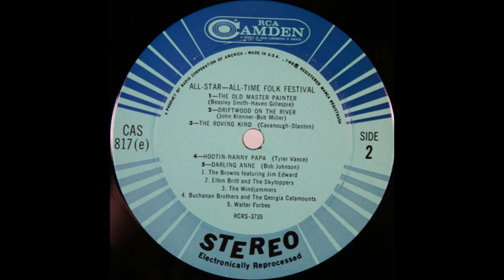The Browns - ** TRIBUTE** - The Old Master Painter [1961].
PIC SHOWS L-R Maxine, Jim Ed and Bonnie

[Written by Beasley Smithy - Haven Gillespie].

Issued on SINGLE 8066 B.

Charted 1962 US Pop # 118

Jim Ed Brown [gt/vcl leader], Maxine Brown [vcl], Bonnie Brown [vcl]
 Hank Garland [gt], Velma Smith [gt], John D. Loudermilk [gt],
Bob Moore [bass], John Greubel [drums], William Pursell [vibes],
 Boots Randolph [sax] and Anita Kerr Singers...Producer: Chet Atkins.

BONNIE BROWN
Born Bonnie Jean Brown in Sparkman, ARKANSAS [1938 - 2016].